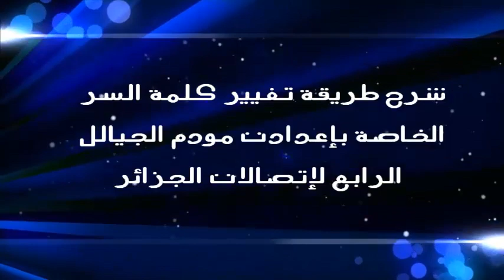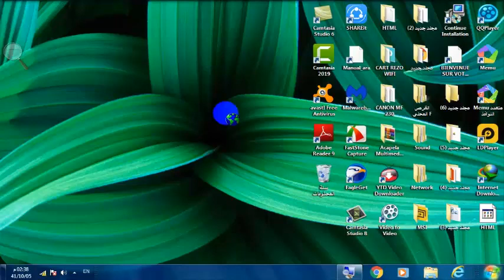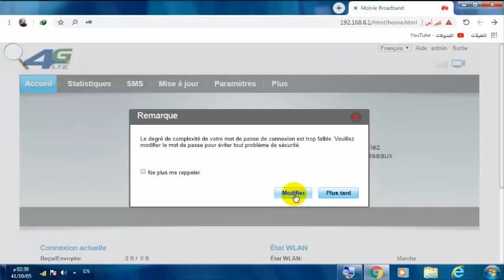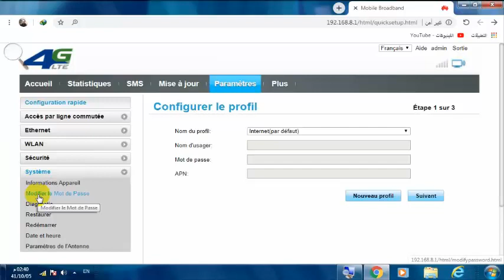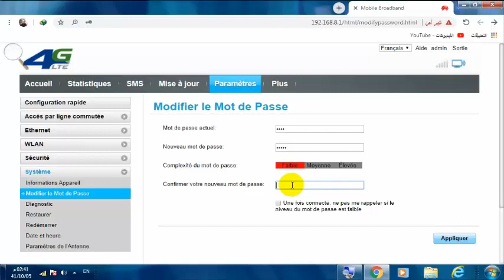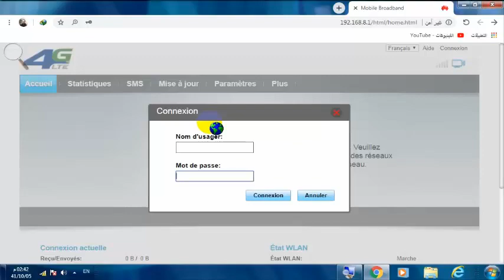شرح طريقة تغيير كلمة سر إعدادت مودام 4G لإتصالات الجزائر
سأقدم لكم في هذا الفيديو شرح طريقة تغيير كلمة سر إعدادت مودم 4G لإتصالات الجزائر .